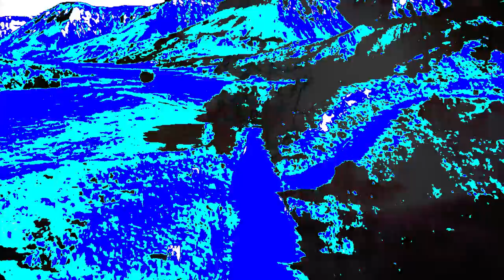4TH DEMENSION - FREE BEAT - PSYCODELIC VISUALS - WATCH WHILE HIGH (WEED, LSD, DMT, PSYCODELICS)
Music and video editing by Aleksandr Lazarev